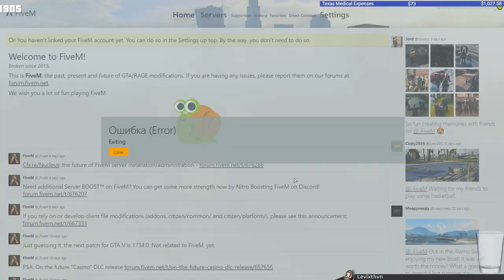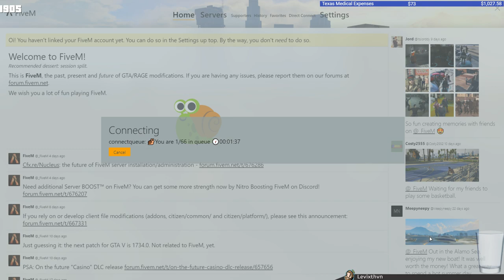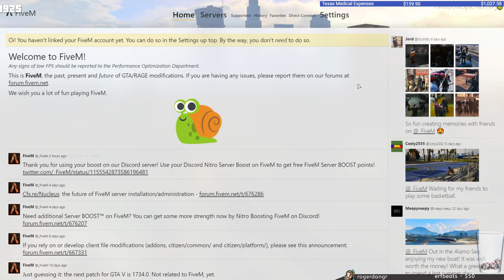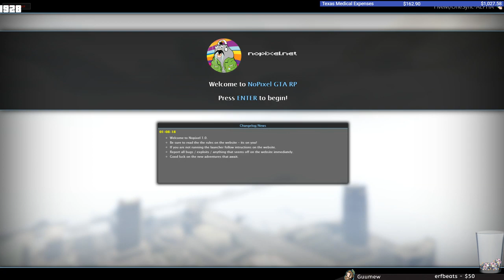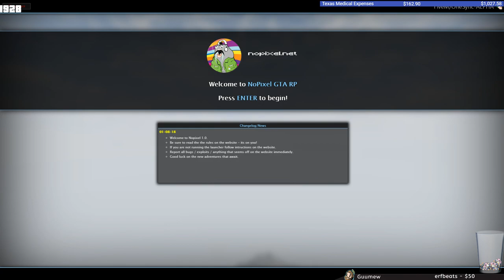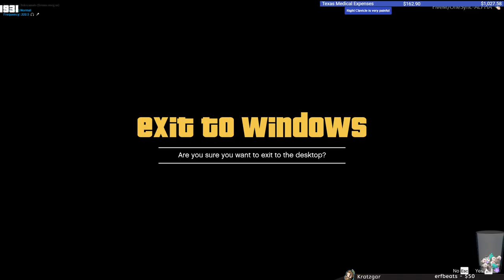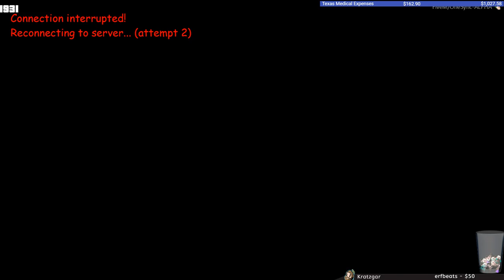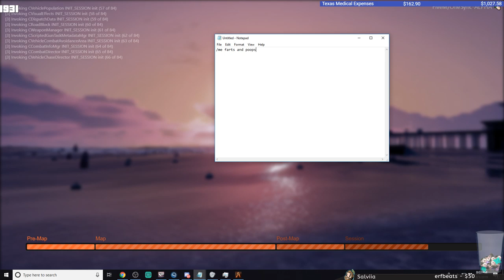08/01/2019 | NoPixel | RICKY ROBINS - WAR WITH GREEN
Picking up Buddha - 13:34
Rooftop surveillance - 36:08
Shooting Green boys/Cops - 52:46
Shooting Green pt2 - 1:35:23
Saving the boys/ Shooting Cops - 1:57:41
Kidnapping - 2:18:55
Saving the boys pt2 - 3:07:12
*Un-muted at 3:15:56 *
Being arrested - 3:32:57
Getting medical - 4:05:18
Denzel/ Chips' plan - 4:24:35
Drive-by - 4:59:04
Cop chase - 5:01:32
Traffic ticket - 5:06:58
Kidnapping Dex - 5:13:56
Crash/Rage quit - 5:26:59